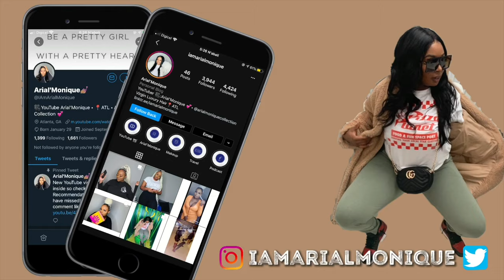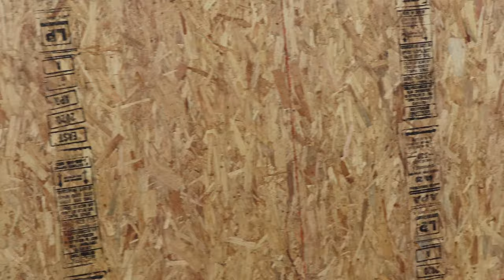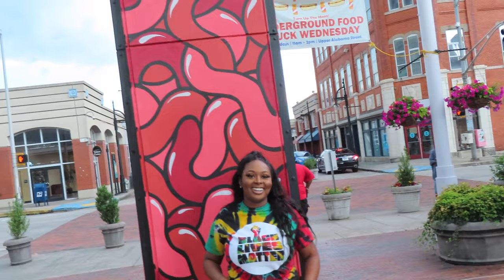VLOG| PHOTOSHOOTS & PROTESTS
PREVIOUS VIDEOS YOU MAY ENJOY